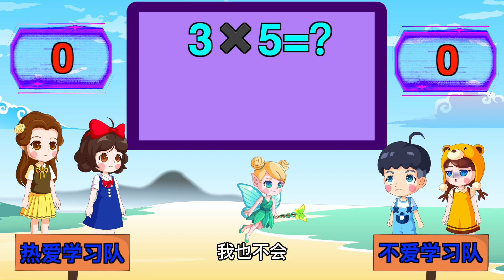谁都不许去上课